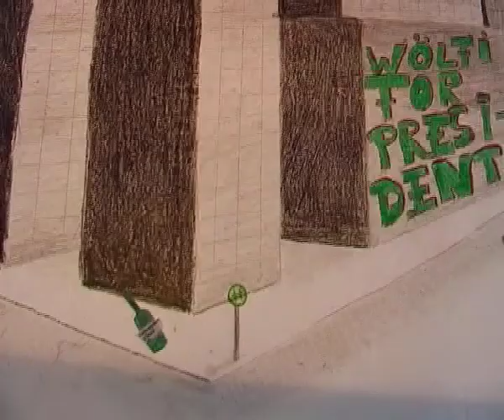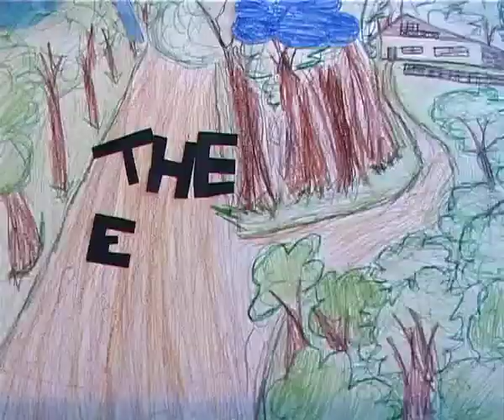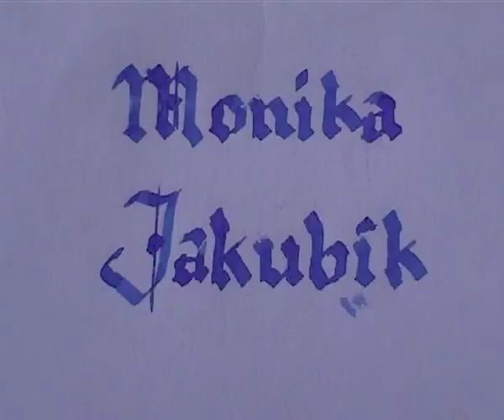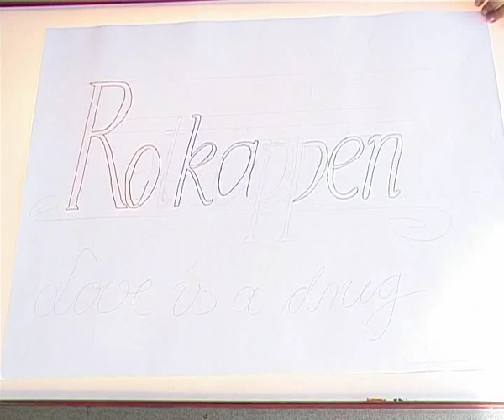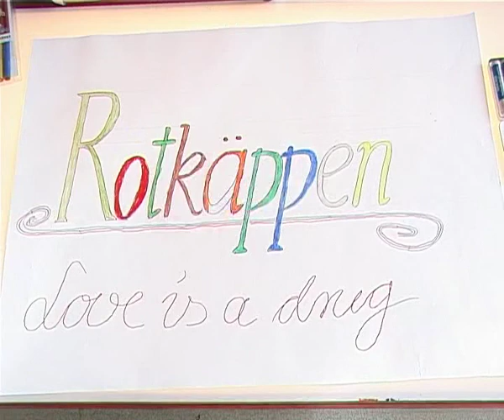Rotkäppchen - Love is a Drug- JUGENDKUNSTSCHULE Pankow, Katrin Eissing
In der JUGENDKUNSTSCHULE Pankow während eines deutsch-polnischen Jugendaustausches entstanden.
9. Klasse
Kursleiterin Katrin Eissing Trickfilm aus der Jugendkunstschule Pankow,
Kurs: Katrin Eissing